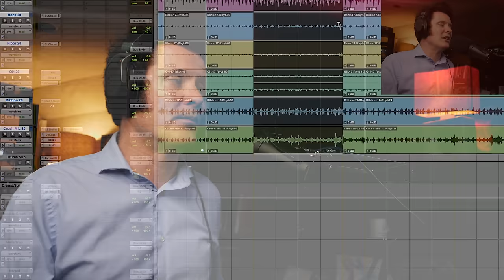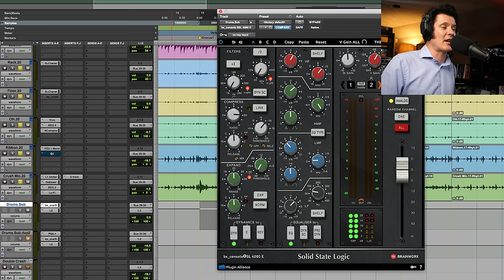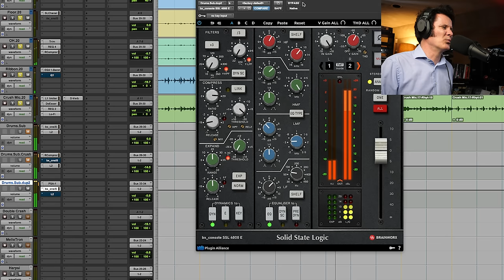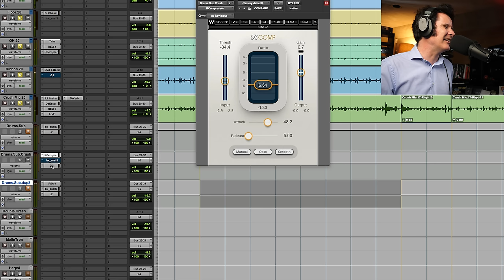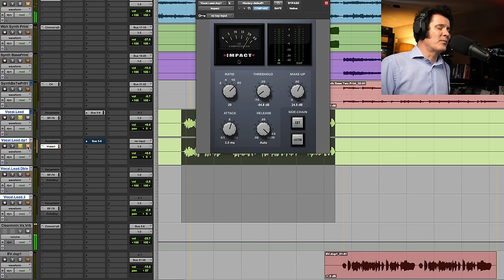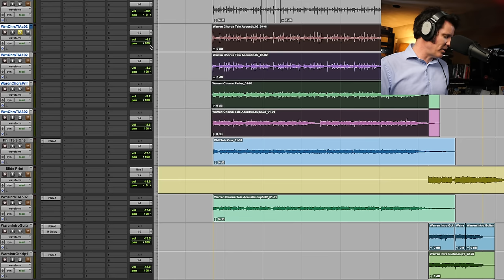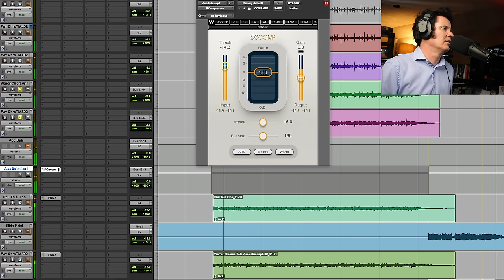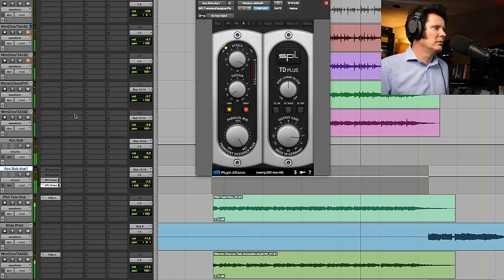Secret Digital Mixing Trick for Analog Sound - Parallel Compression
Today, we are going to focus on parallel compression! Parallel compression is quite wonderful and is definitely something you will want to use in your mixes!

Recently, we did a video talking about loudness in mixes, and realized there is a lot of misconception about what a loud mix might be. One of those things is the belief that everything happens on the master bus. Even the use of multi-band compressors and other things like that inside the mix is only part of the story.

Back in the days of only analog recording, there were so many things along the way that got you those big fat tones. First, if you had a big budget, you would be in an expensive studio using a tube microphone, which was adding all kinds of lovely harmonics, saturation, distortion, and more. Then it was going through a mic pre that added a little extra grit, and then it was being compressed. That is what allowed you to end up with this amazing, big, fat analog sound.

Now, with digital, everything is “perfect”. And with that perfect signal, you get all of these exaggerated transients, and you lose that energy that was brought by everything going through tubes and transformers, and lots of compression.

This is where parallel compression comes in! There are all kinds of plugins that can help to replicate that analog sound, but one of the easiest ways to do it is through parallel compression. By using parallel, you can start adding more transients, and really add excitement. There are so many things you can do with parallel compression, and it will help you mix feel so much bigger!